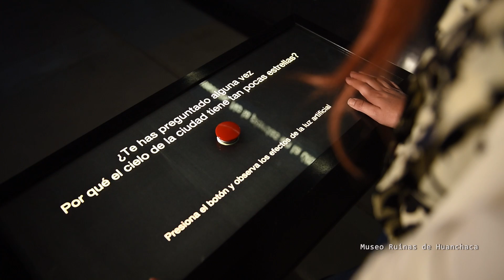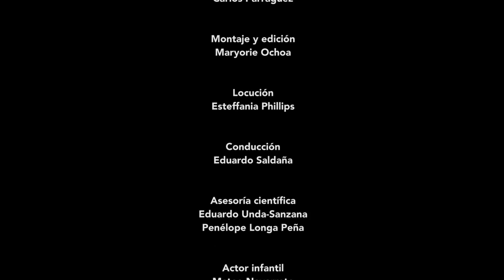Primera Luz "Los Cielos de la Región de Antofagasta" Cap 1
Mini Serie Documental Educativa de Astronomía "Primera Luz".

Dirección: Esteffania Phillips
Producción: Marcela Liempi

Dirección de Fotografía y Cámara: Pablo Henríquez Palma
Asistente de Cámara:  Carlos Parraguéz

Montaje y Edición: Maryorie Ochao

Locución: Esteffania Phillips

Transporte: Eduardo Saldaña

Región de Antofagasta, Desierto de Atacama, Chile.